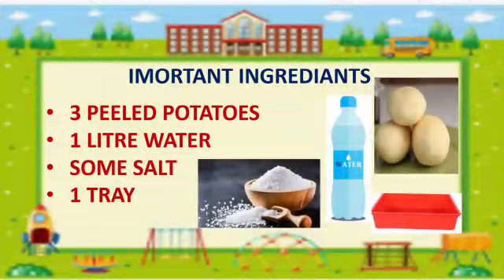OSMOSIS BY: PREETHI CLASS X (2020-21)